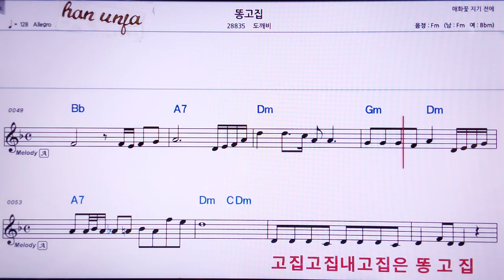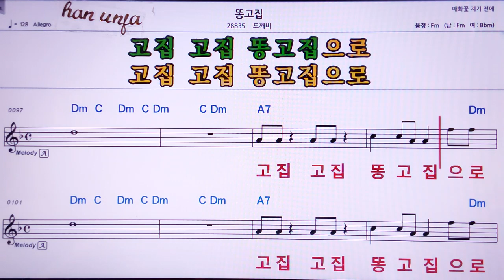💖똥고집/도깨비 👍MR,노래방, 악보, 코드,Karaoke With Sheet Music